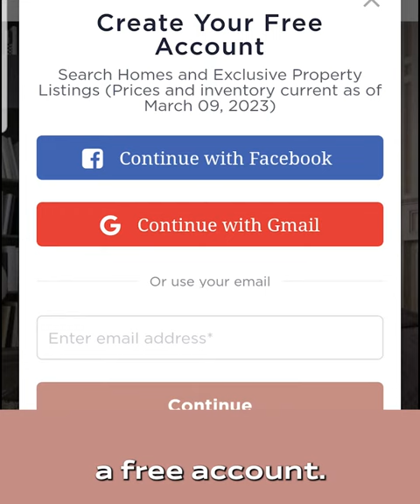FREE Home Equity Analysis!!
📣Listen, I know the real estate market has been on an absolute tear for the past two years. Homes have appreciated in value by an astounding 53%, but the times, they are a-changin'📣

Macro-economic factors are starting to have an impact on the housing market, and that means the value of your home could be shifting faster than you realize!💥

Now, I'm not sure if you've had any thoughts of selling this year, but even if you don’t, I want you to know where you’re at!

🚨Don't wait until it's too late to make an informed decision about your real estate investments.

Get the knowledge you need to succeed and thrive in today's market.👏🏻🏠